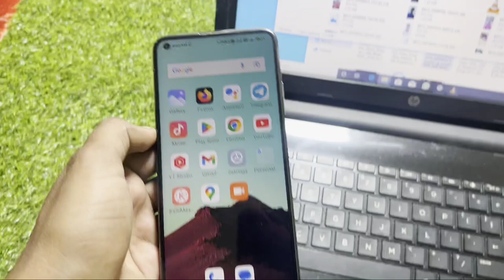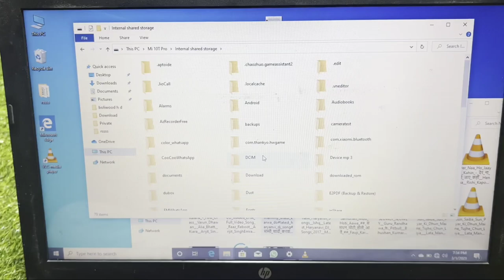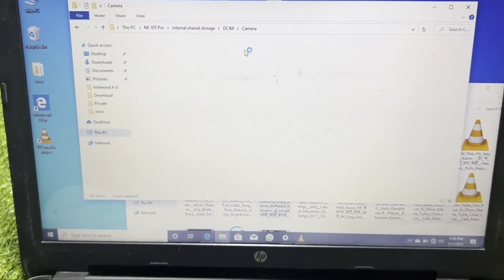Windows Fix The device is currently busy and its contents may not be fully displayed. Problem solve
Windows Fix The device is currently busy and its contents may not be fully displayed. if another application is copying data to or from the device, please wait for it to finish and then retry Problem Solve 7,8,9,10 ,11 pc